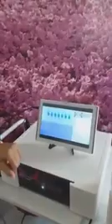Cavitation Chez NK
Avez vous déjà testé une séance de cryolipolyse pour mincir ou une séance de cavitation pour le traitement de la cellulite⁉
Est ce que cela fonctionne bien, est ce vraiment rapide et efficace⁉
Pour avoir la bonne réponse✔, suivez nous pour voir le résultat concret des séances de lipocryo et cavitation que nous allons partager avec vous durant la cure 😉

❗Nb❗: on a déjà fait des séances lipocryolise et on partage avec vous aujourd'hui la séance de cavitation en vous expliquant les détails 🆙❗✔